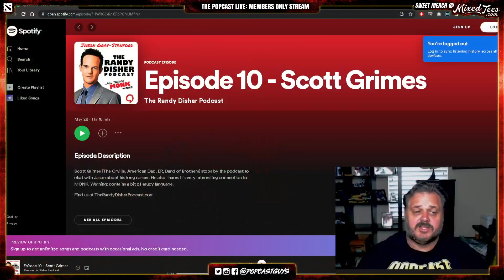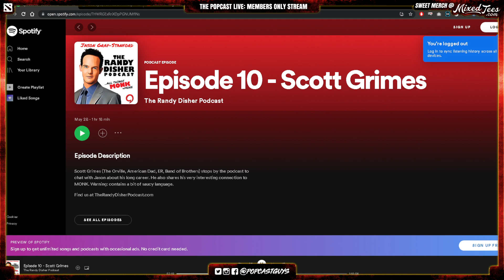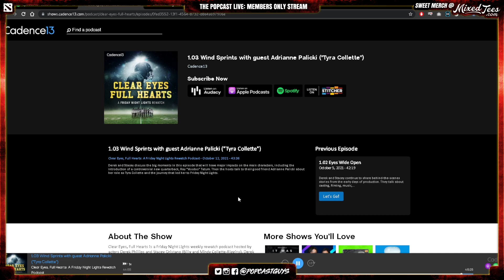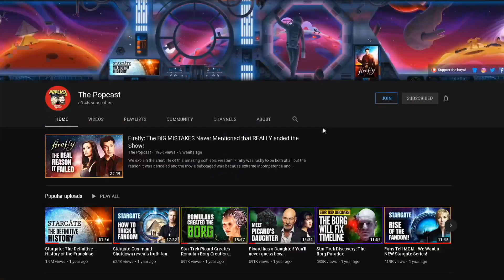Adrianne Palicki says Season 3 is Final Season of The Orville!